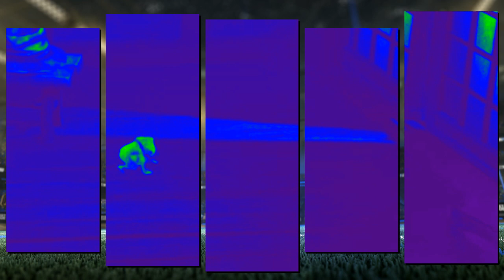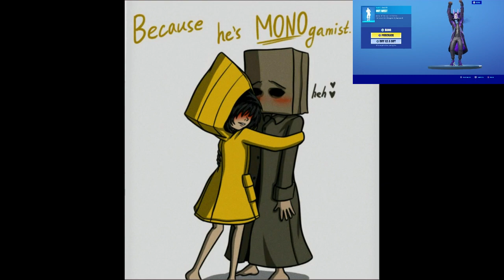Little nightmar‘s (MEAT BUFFET) no homo bruv....